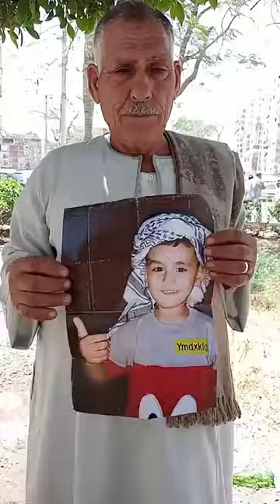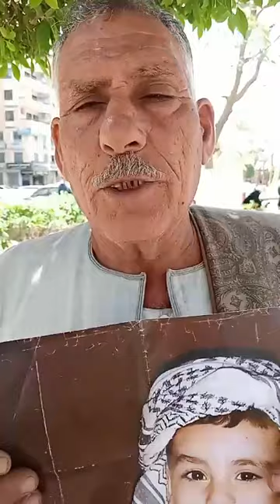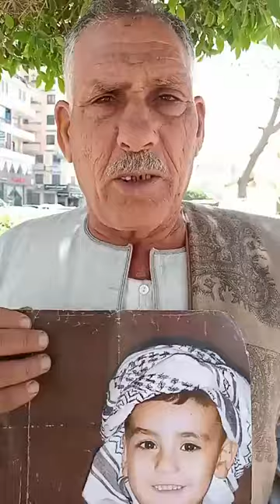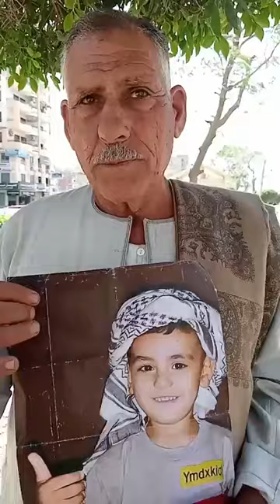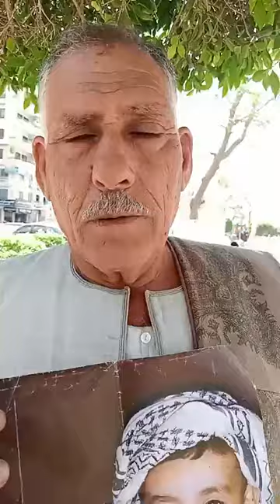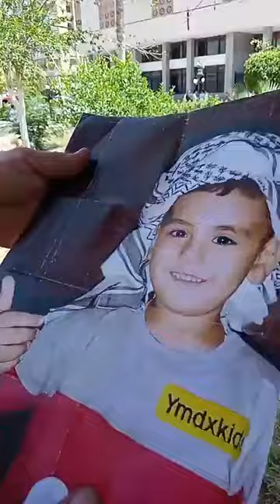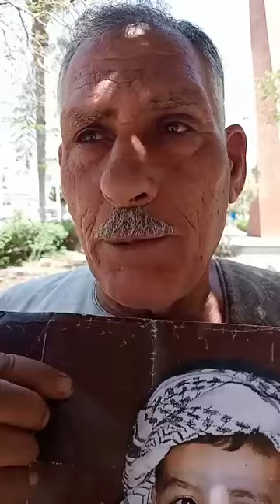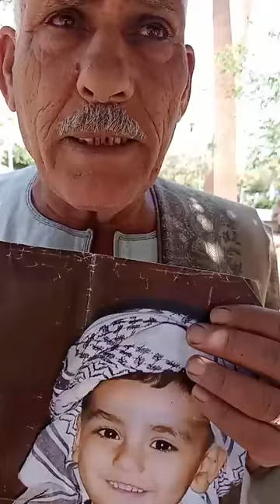انتقـ ـمت مننا في حفـ ـيدي وربنا مش هيـ ـسامحها الجد يكشف تفاصيل مثـ ـ ـيرة لأول مرة